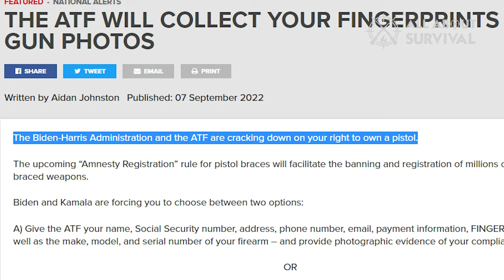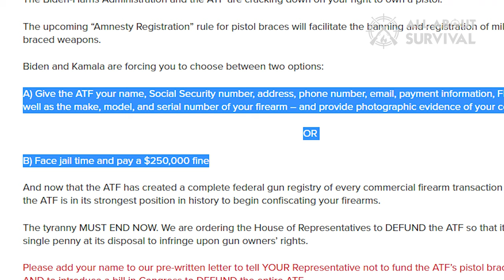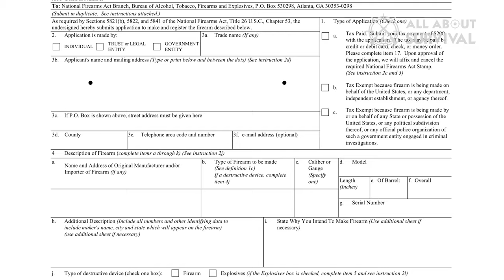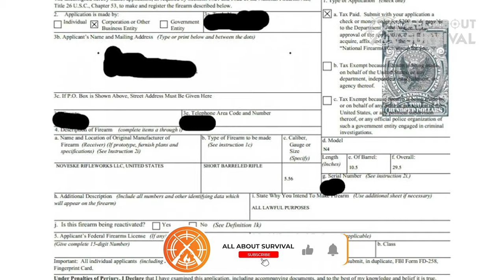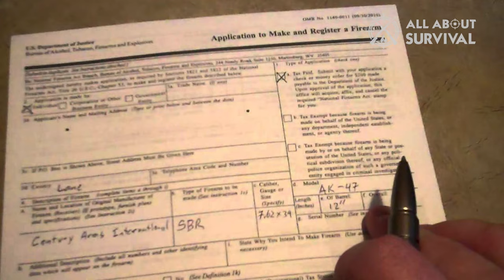ATF 'Brace Amnesty' The Biggest of all Traps?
“The Biden-Harris Administration and the ATF are cracking down on your right to own a pistol,” Gun Owners of America declares. “The upcoming ‘Amnesty Registration’ rule for pistol braces will facilitate the banning and registration of millions of pistol-braced weapons.”

Owners will be faced with two choices, GOA warns, “Give the ATF your name, Social Security number, address, phone number, email, payment information, FINGERPRINTS, as well as the make, model, and serial number of your firearm – and provide photographic evidence of your compliance OR Face jail time and pay a $250,000 fine.”

Hope you enjoyed my ATF 'Brace Amnesty' The Biggest of all Traps? Video.